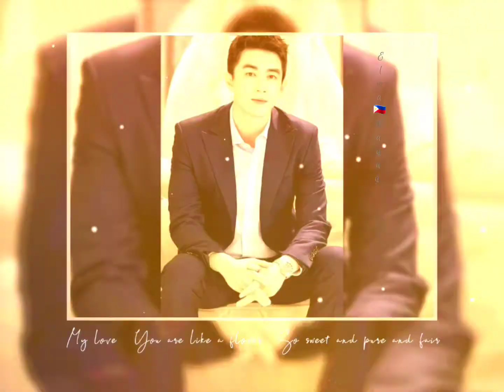Lin Gengxin 林更新 and Zhao Liying 赵丽颖 ⭐🌙💖